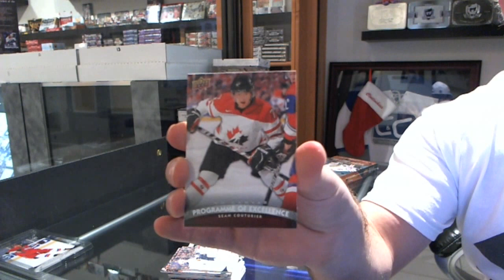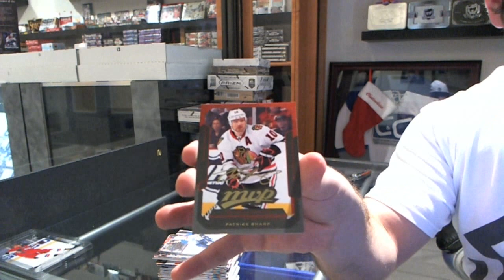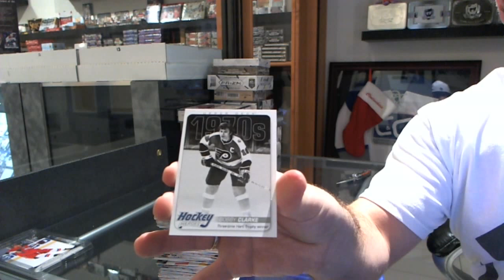11-12 UD Series 2 Tin & 12-13 UD Series 1 Hockey Box Break - C&C GB #2642